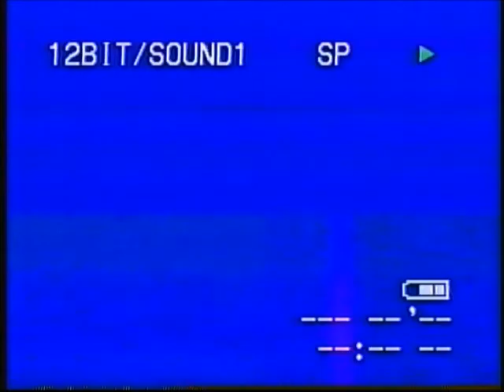stunt video, cactus squeezing and more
EPIC STUNT FAILS PLUS SNOW BANK SCOOTING 2002